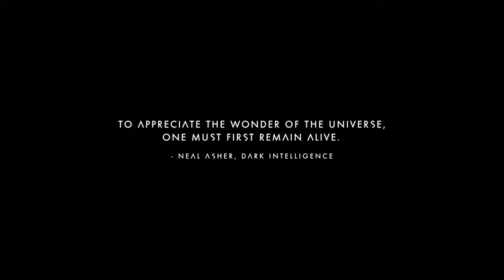THE EMERIL IS MINE! | No Man's Sky - Part 5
In this video, I get rich off of Emeril and try to build a Warp Cell in No Man's Sky.